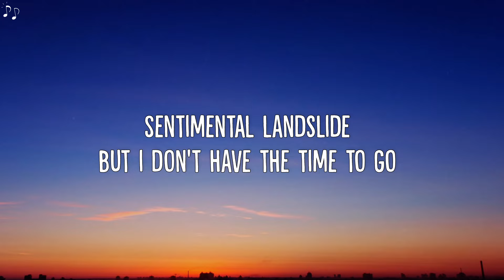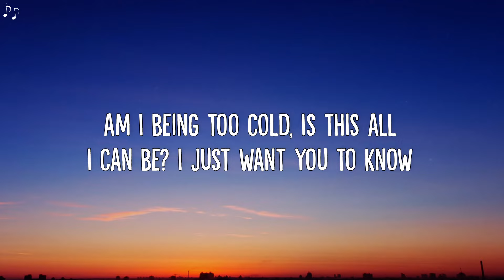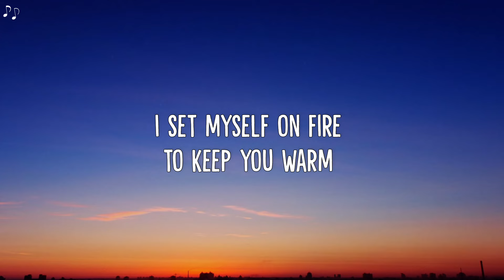Luke Hemmings - Benny (Lyrics)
🎵 Luke Hemmings - Benny (Lyric Video)

🎶 Lyrics:
Watching from the outside
Should I be on a plane back home?
Sentimental landslide
But I don't have the time to go
Will I be saying goodbye
From a dark hotel room?

I set myself on fire to keep you warm (Would set myself on fire)
I set myself on fire to keep you warm
What if I never knew you, Benny? (I keep losing touch)
What if I never knew you, Benny, Benny
I set myself on fire to keep you warm (Keep you warm)

I can see you in photos
That's where I wanna be
In the face of a stranger
The guilt is all I can see
Am I being too cold?
Is this all I can be?

What if I never knew
What if I never knew you, Benny?